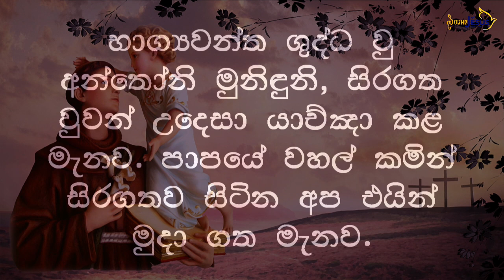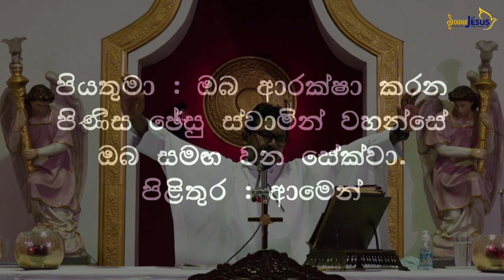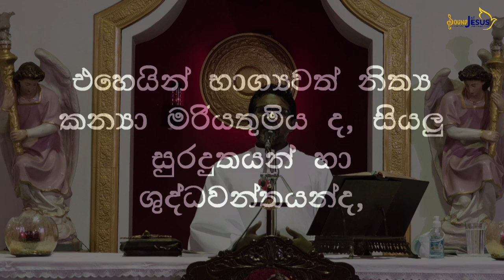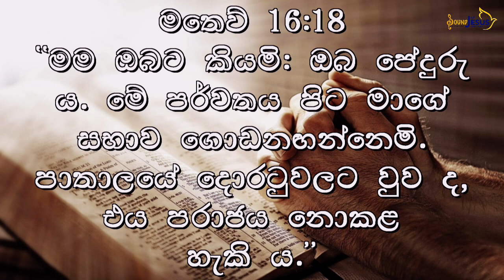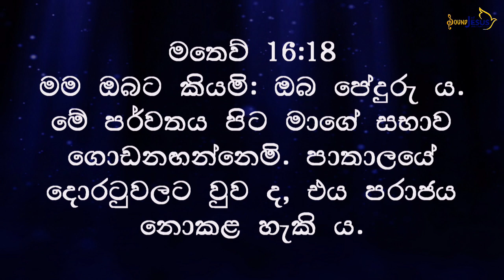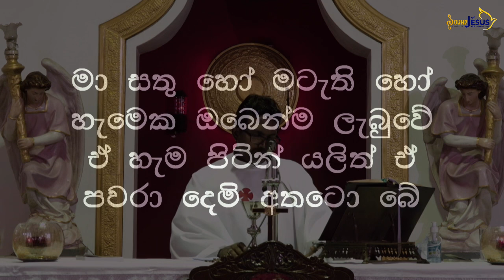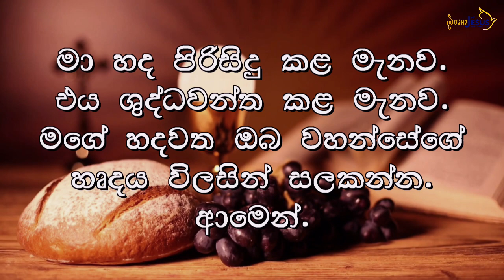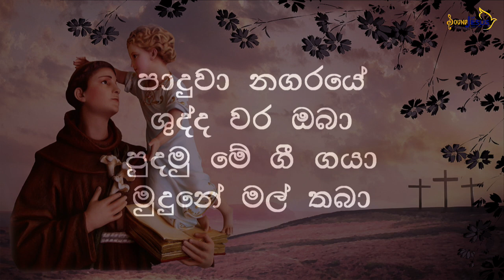7th Week Of Ordinary Time Year B | Tuesday - Novena For St. Anthony And Holy Mass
7th Week Of Ordinary Time Year B | Tuesday - Novena For St. Anthony And Holy Mass